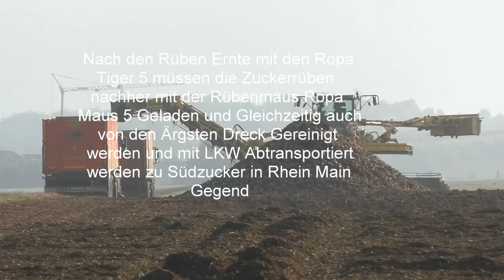Nach den Rüben Ernte müssen die Zuckerrüben nachher mit der Rübenmaus Ropa Maus 5 Geladen und Gleic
Nach den Rüben Ernte mit den Ropa Tiger 5 müssen die Zuckerrüben nachher mit der Rübenmaus Ropa Maus 5 Geladen und Gleichzeitig auch von den Ärgsten Dreck Gereinigt werden und mit LKW Abtransportiert werden zu Südzucker in Rhein Main Gegend